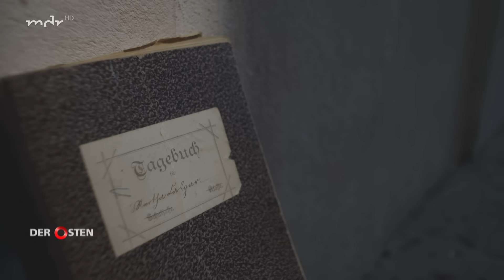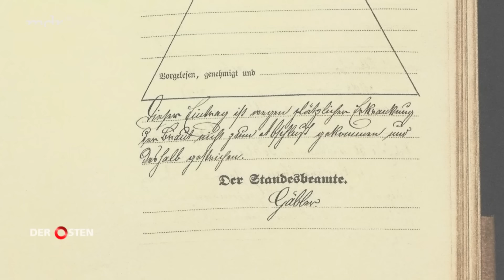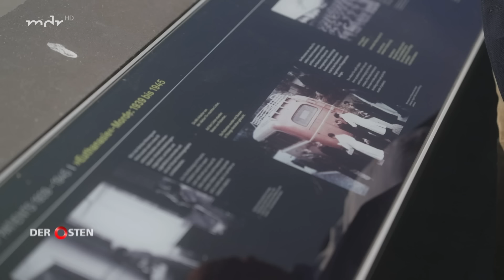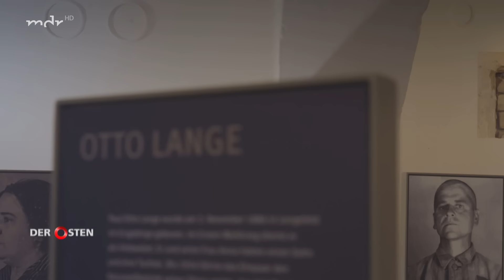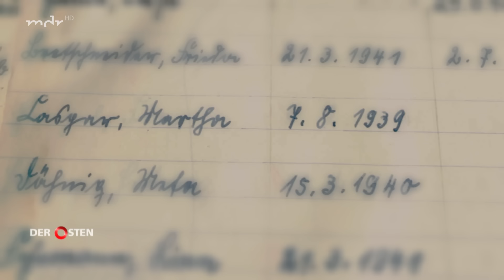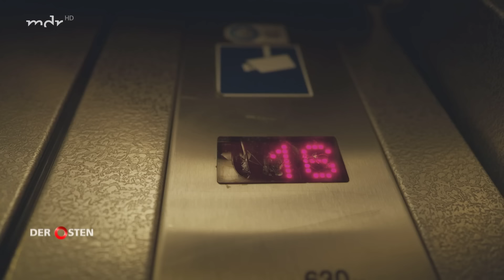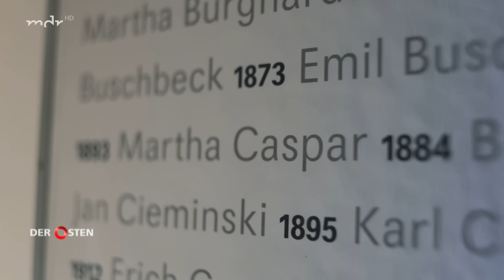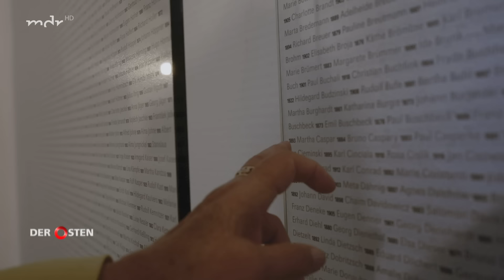Die NS-Krankenmorde - Der lange Schatten von Pirna Sonnenstein | Entdecke den Osten | MDR DOK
Die Heilanstalt Pirna Sonnenstein, einst ein Symbol für Fortschritt in der Psychiatrie, wird ab 1940 zum Ort unvorstellbarer Gräueltaten. Im Rahmen der geheimen Vernichtungsaktion "T4" werden hier innerhalb weniger Monate über 14.750 Menschen mit psychischen Erkrankungen und geistigen Behinderungen ermordet. Nach dem Zweiten Weltkrieg liegt der Mantel des Schweigens über der ehemaligen Anstalt.

Acht Jahrzehnte später beginnt Brigitte Wiebelitz, das Familiengeheimnis um das Verschwinden ihrer Tante zu erforschen. Ihre Suche führt sie zu Menschen, die sich dafür einsetzen, dass die Verbrechen auf dem Sonnenstein nicht vergessen werden.